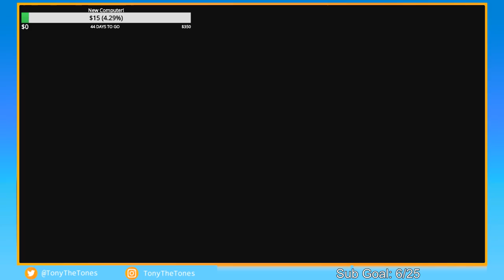Stream Highlight - Do You Like My Hat?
...Well? DO YOU?